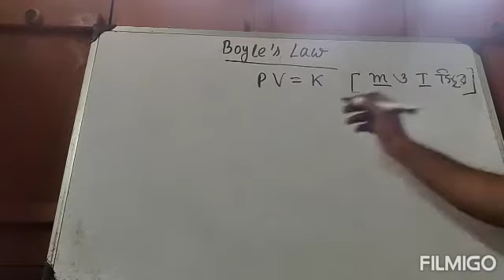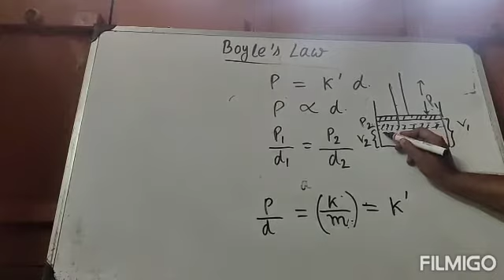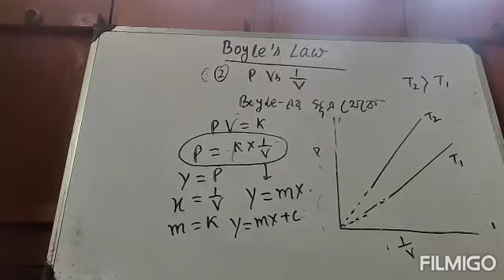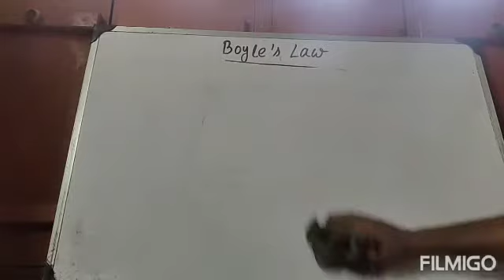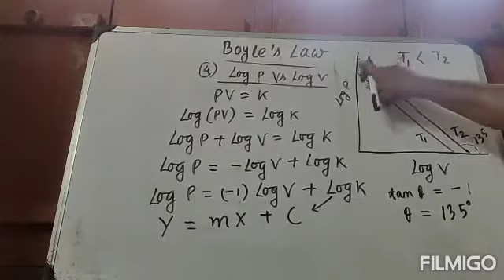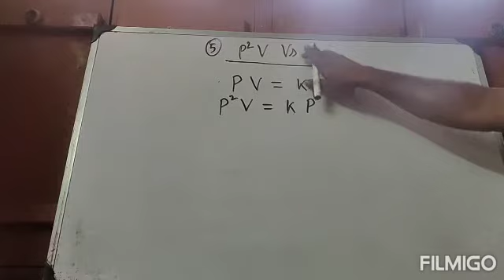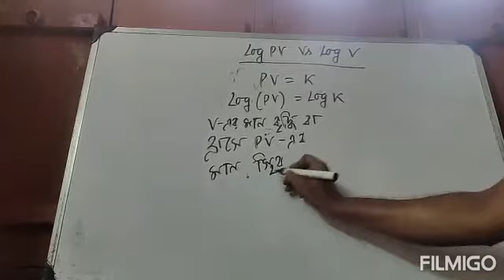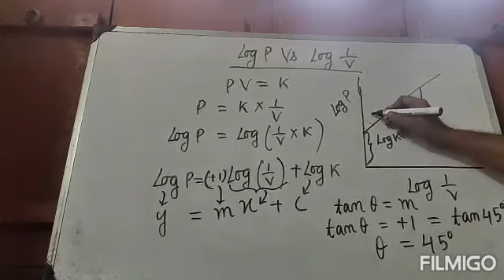GAS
Boyle's Law